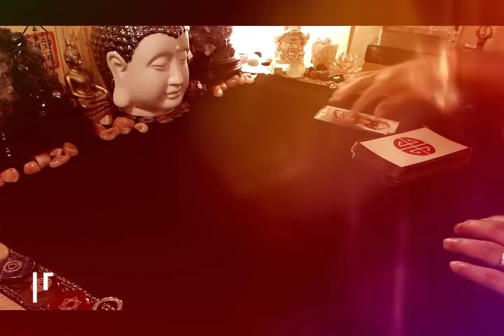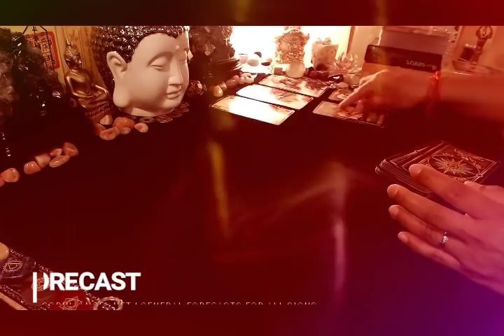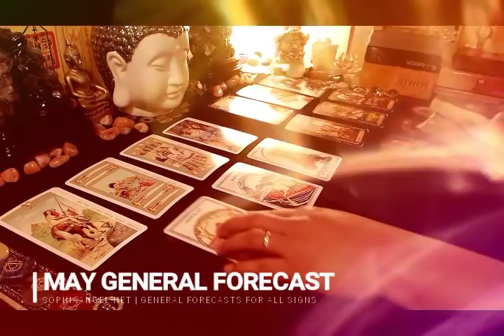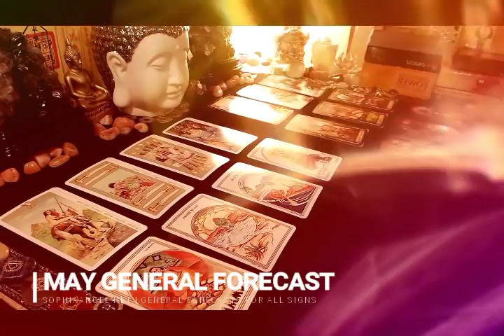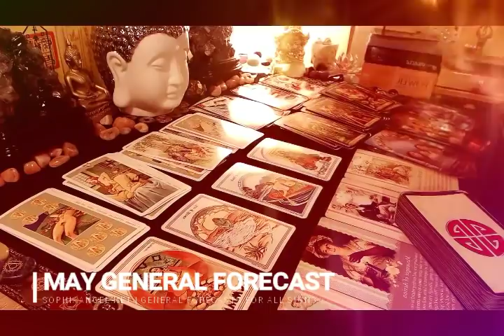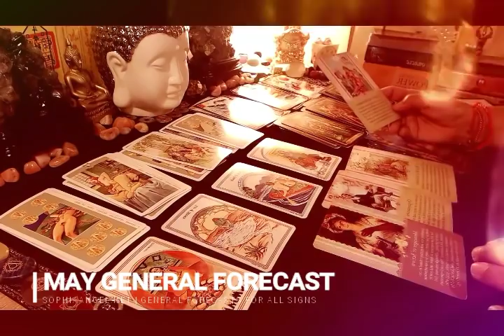TAURUS MAY GENERAL FORECAST 2019 WAIT FOR LADY LUCK